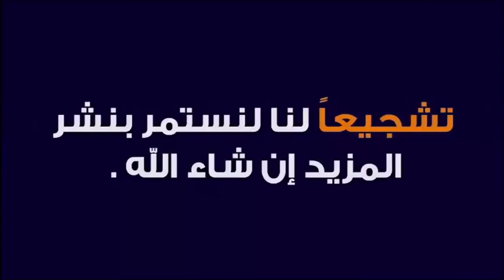ماحكم من سب الدين و هل عليه كفارة ؟ 🕌 مع الدكتور طيب كريبان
جديد 2020 : ماحكم من سب الدين و هل عليه كفارة ؟ 🕌 مع الدكتور طيب كريبان
 ▬▬▬▬▬▬ஜ۩☺۩ஜ▬▬▬▬▬
 ▬▬▬▬▬▬ஜ۩☺۩ஜ▬▬▬▬▬
⛔ أحبابي الكرام ، إذا أعجبكم الفيديو رجاءاً لا تنسوا :

 ▬▬▬▬▬▬ஜ۩☺۩ஜ▬▬▬▬▬
مواضيع سابقة

🕌 عَنْ أَبِي هُرَيْرَةَ، عَنِ النَّبِيِّ صَلَّى اللهُ عَلَيْهِ وَسَلَّمَ قَالَ:
 ▬▬▬▬▬▬ஜ۩☺۩ஜ▬▬▬▬▬
⚠️ توضيح مهم ❗

 ▬▬▬▬▬▬ஜ۩☺۩ஜ▬▬▬▬▬
# هاشتاغ الموضوع #